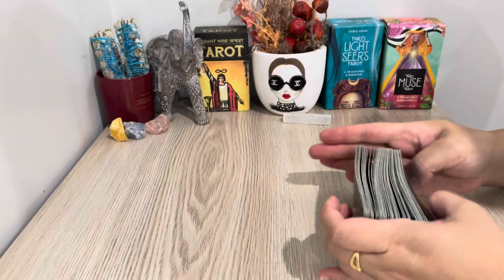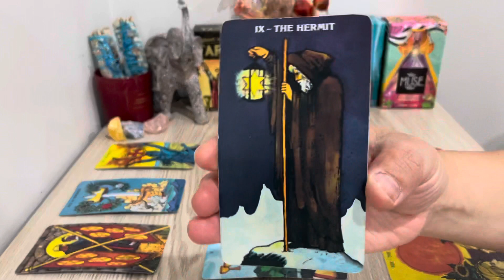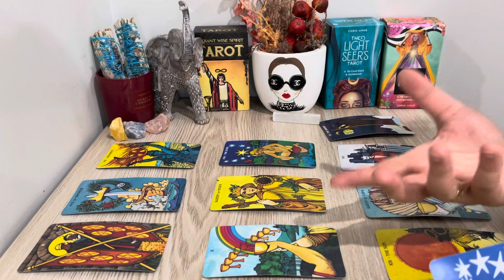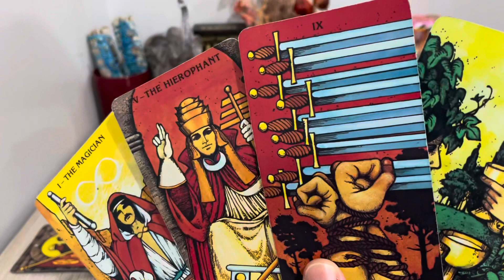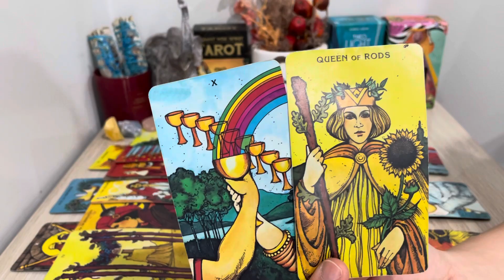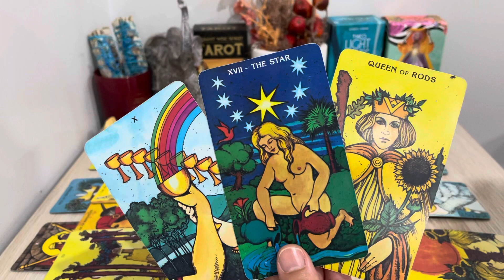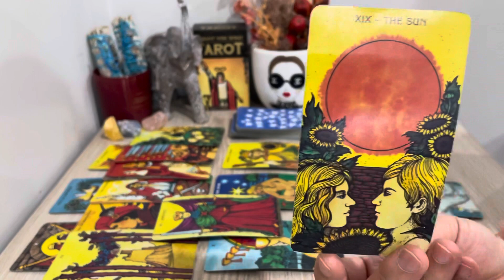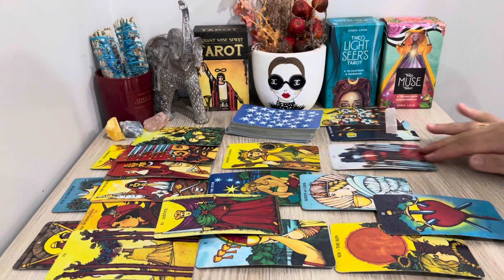Virgo "Here’s Come A Big Offer Virgo, Ready To Move Forward" November 2022